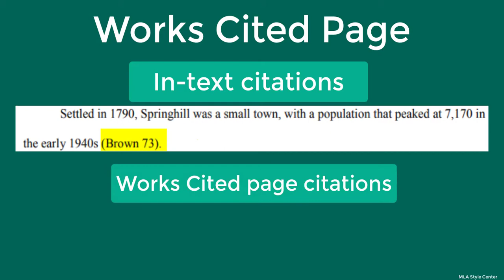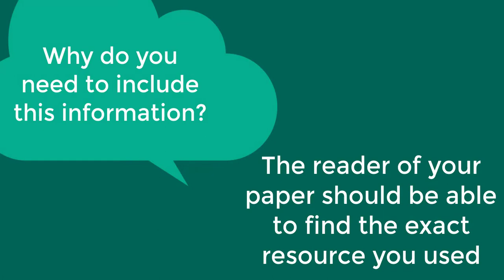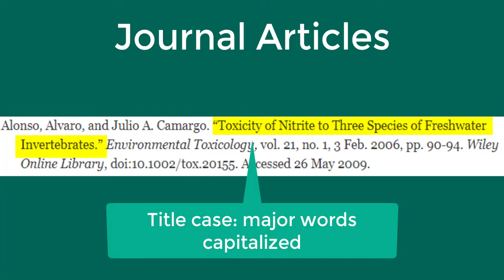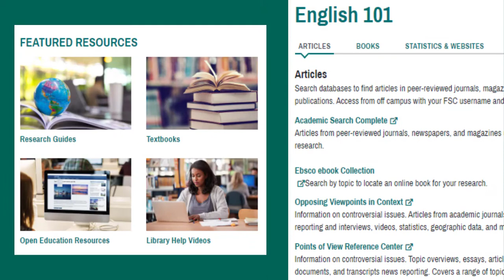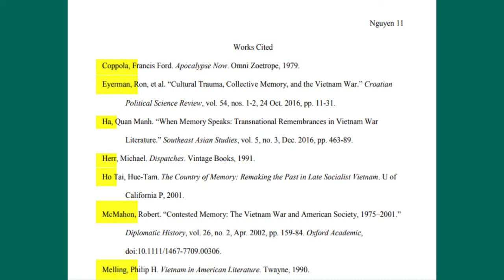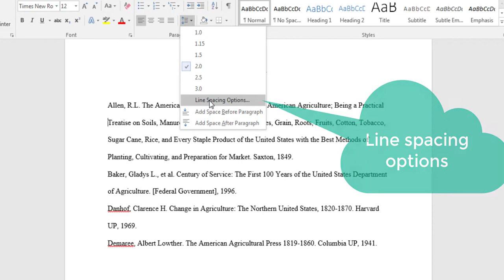MLA Citation Style: Works Cited Page (8th edition)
This is an overview of how to create a Works Cited page in the 8th edition of MLA format.